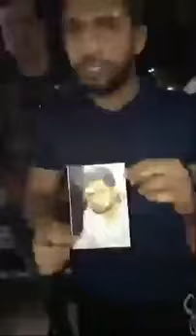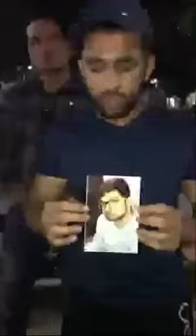Anmol Kwatra (Official Video) | Latest Punjabi videos 2019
ਦੁਨੀਆਂ ਦੀ ਪਹਿਲੀ N.G.O ਜਿਹੜੀ ਪੈਸਾ ਤੇ ਚੀਜਾਂ ਨਹੀਂ ਲੈਂਦੀ ਬਿਨਾਂ ਪੈਸੇ ਨੂੰ ਹੱਥ ਲਾਏ ਬਹੁਤ ਲੋਕਾਂ ਦੀ ਇਲਾਜ ਵਿੱਚ ਮੰਦਦ ਹੋ ਰਹੀ ਹੈ ।